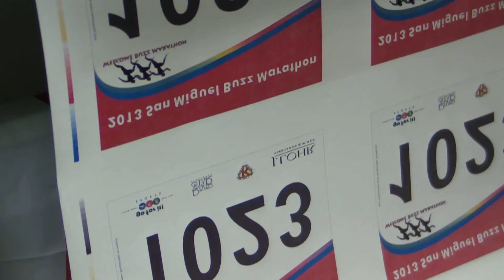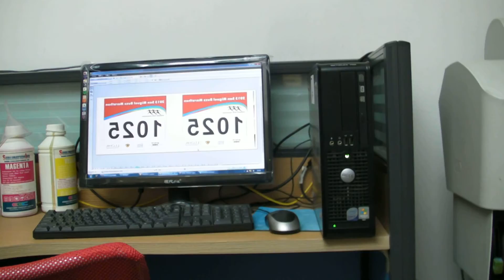Gogopress Rotary Heat Press GP series for heat transfer printing with Inkspower sublimation inks 019